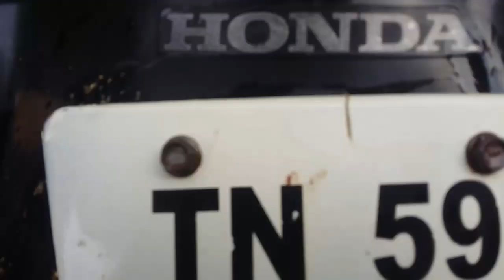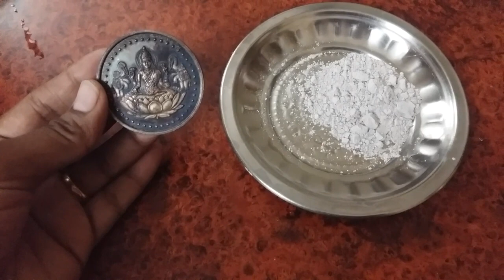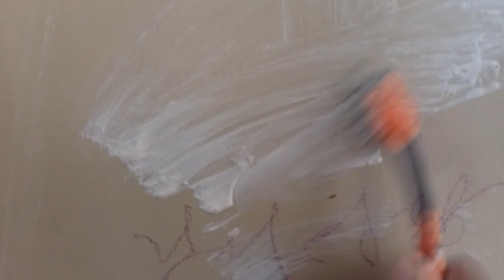Toothpaste cleaning hacks in tamil// cleaning tips in tamil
Tips and tricks for cleaning
Cleaning tips for your home using toothpast